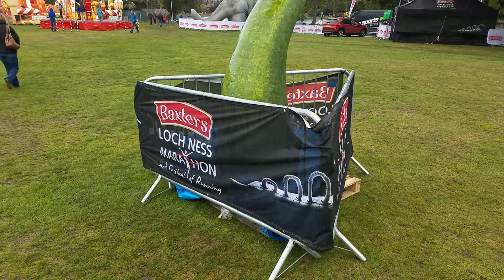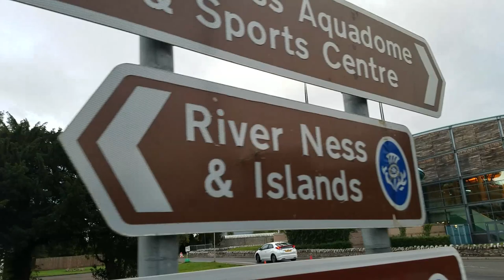Loch Ness Marathon - FULL VIDEO TOUR (Loch Ness, Scotland)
We decided to the run the Loch Ness Marathon for 2018! We coupled this event with driving up to John O' Groats to see the northern tip of the country.
It's a really nice fast route with only a couple of mini hills. We both ran in kilts which encouraged the crown to really cheer for us even more-so! Unfortunately, the kilts really soak up the water from the rain, so it was an extra challenge to get to the finish!

We had to pick up our packets the day before, and on race day, there was a one-way free shuttle bus to the far end of the loch. There were free hot drinks on the start line. During the race, you run across the east side of the loch in a north-easterly direction. During the race, you can grab some great photos of loch ness! Afterwards, there was a tent with some entertainment with free hot food for runners. Great experience!

The Loch Ness Marathon (Gaelic: Marathon Loch Nis) is an annual marathon race in Scotland, held along the famous loch, Loch Ness, ending in Inverness. The event is part of the Festival of Running, held annually at the beginning of October. This also includes a 10K race and a 5K fun run, and attracts over 8,000 participants across all of the events. The first prize in the marathon is approx 1,400 GBP.

The marathon starts near Whitebridge, and follows the southern side of Loch Ness, passing through the villages of Foyers, Inverfarigaig and Dores. The route goes into Inverness, crossing the River Ness by the Ness Bridge in the city centre, and finishes at Bught Park.

The marathon supports several charities, including Highland Hospice, Leonard Cheshire, Maggie's Cancer Caring Centres, Marie Curie Cancer Care, Multiple Sclerosis Society Scotland, and the Scottish Community Foundation. The lead partner charity since 2013 has been Macmillan Cancer Support, who have been involved in the event since 2009.

Kenyan Zakary Kihara was a convincing winner of the 2007 Baxters Loch Ness Marathon in a time of 2 hours 23 minutes. The women's race was won by Banuelia Katesigwa from Tanzania in a time of 2:55. The 2007 event saw 5600 people take part in the three main events - marathon, 10 km, and the 5 km with fifty different nationalities were represented.

In 2005 Simon Pride from Fochabers won in 2:30:15 whilst Julia Myatt won the women's event in 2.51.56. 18 nationalities were represented in the 2005 event.

Winners of the 2010 event were Tomas Abyu of Salford Harriers in a time of 2:20:50 and Dinknesh Mekash Tefera from Ethiopia in 02:46:37, a new course record for the women's race.

Video Title: Loch Ness Marathon - FULL VIDEO TOUR (Loch Ness, Scotland)

Video File Created Date: Saturday, April 13, 2019 (Video may or may not have been captured on this date, it shows the date the video was last converted.)

-- GinkoSolutions.com